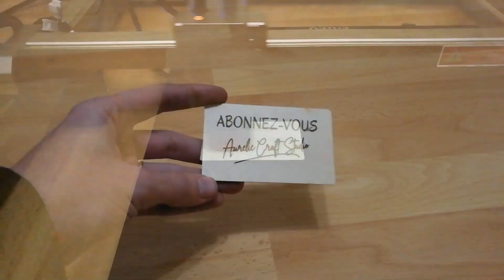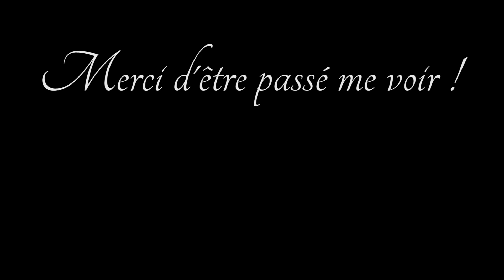ENCORE?? Je teste le graveur laser ORTUR LASER MASTER 3 - 10W ! Joli et puissant ! DIY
Pour plus d'infos DÉROULE-MOI ↓

Et oui, en voici une autre !! Je vous présente le graveur laser Ortur laser Master 3, une machine 10W vraiment puissante !

Liens vers ces produit sur leur boutique Amazon
- Ortur master 3 Gold edition
- Ortur master 3 Standard edition
- Plateforme de travail
- Air assit